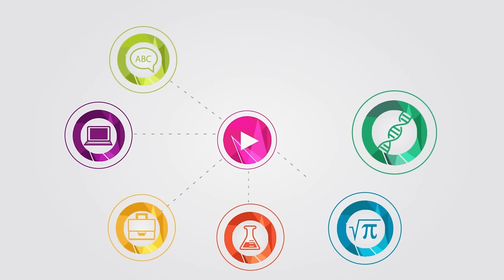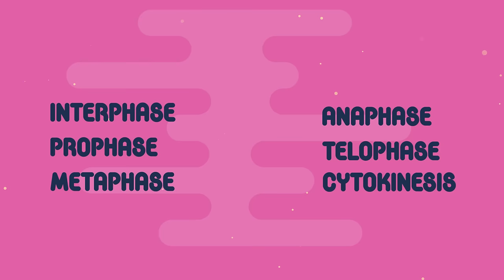Mitosis - Stages of Mitosis | Cells | Biology | FuseSchool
In this video we are will look at mitosis, including the names of the key stages: interphase, prophase, metaphase, anaphase, telophase and cytokinesis.

Mitosis is the process of cell division that produces identical copies of cells, and is involved in growth, cell repair and asexual reproduction. When cells divide by mitosis, the number of cells increases, and hence the organism grows.

Different organisms have different numbers of chromosomes. A chromosome is made up of two chromatids; one from the mother and one from the father.

During interphase, the chromosomes duplicate and become two identical chromatids, joined at the centromere. So in humans, it has gone from the normal 46 to 92.

During prophase, the chromosomes condense in the nucleus, and the spindle fibres form in the cytoplasm.

During metaphase the nuclear membrane breaks apart, the spindle fibres attach to the chromosomes and the chromosomes line up at the equator of the cell.

In anaphase, the spindle fibres shorten and the centromere divides, so that each chromosome becomes two separate chromatids.

During telophase the nuclear membrane forms around each set of chromosomes. The chromosomes spread back out in their ‘new’ nucleus and the spindle fibres break down. In humans, each nucleus has the normal ‘46’ chromosomes again.

The final stage is cytokinesis. The cell membrane pinches in to separate the two sets of chromatids into two identical daughter cells, with the same number of chromosomes as the parent - so 46 (or 23 pairs) in humans.